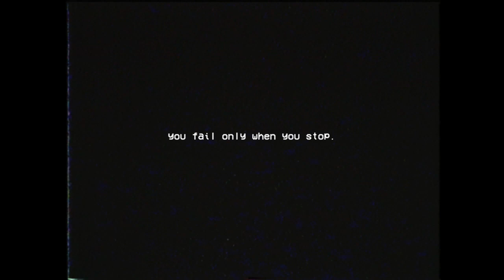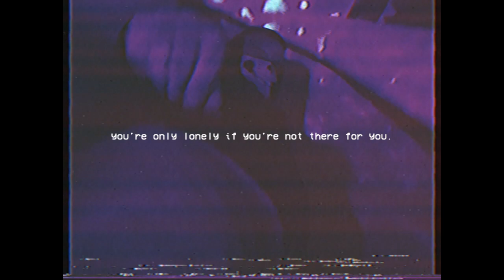cairo - if I only I had you [vaporwave trap]